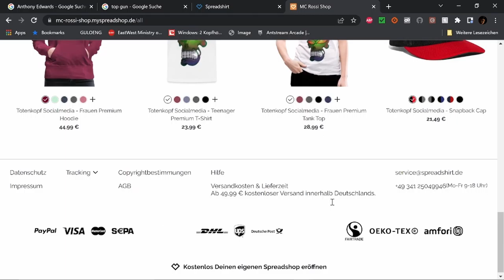Best of Twitch Oktober W 2 V 4